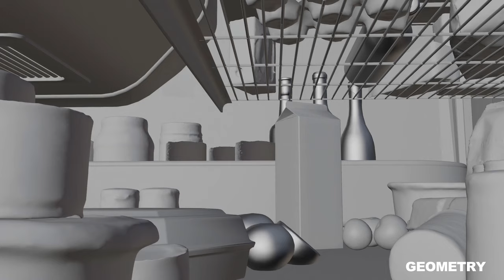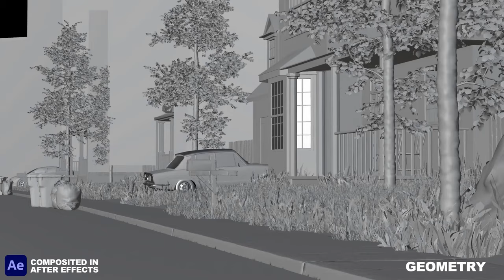"Milk Run" - A Blender Short Animation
I have no ideas how I was able to pull this off in a week, this was an intense project with a lot of learning behind it. My main focuses for this video were learning rigid bodies, better character animation and workflows, practicing texturing ideas, and a whole lot of custom modeling ! Overall I'm very happy with the result and ended up with a fun and goofy animation which is always a plus. I read them all !

If you are interested in seeing more of my work, visit my Instagram and Website, linked below.